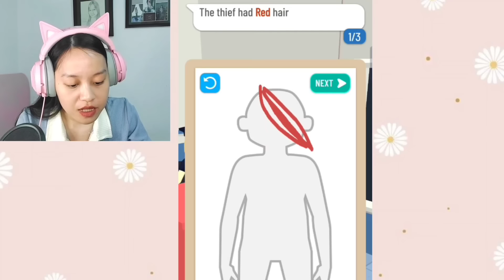Aku Jadi Polisi Tapi Kerjaanku Menggambar! [Line Up Draw Indonesia]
Yuhu hari ini aku nyobain jadi polisi dan menggambar para pelakunya kira-kira aku bisa berhasil menangkap semuanya ga ya?